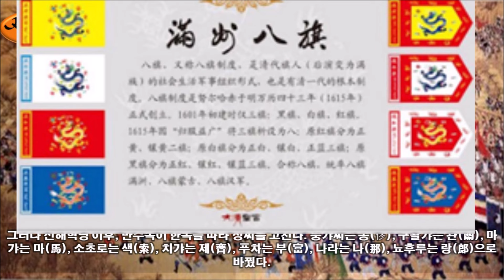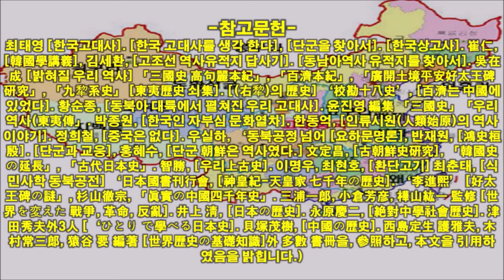역사팩트 - 만주족의 성씨가 만들어진 내력..